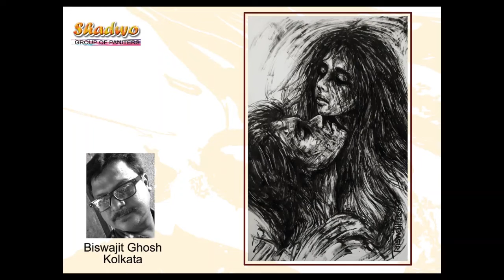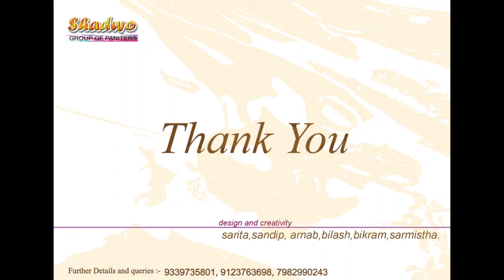"Shadow" Online National Art Exhibition 2020 II CHITRA-ANGAN II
hello everyone. this is our first online art exhibition.The exhibition starts from 15th August 2020 and ends 22nd august 2020.Our exhibition is inaugurate by sree Amritava Banerjee.
design, music and creativity,
sarita,sandip,arnab,bilash,bikram,sarmistha